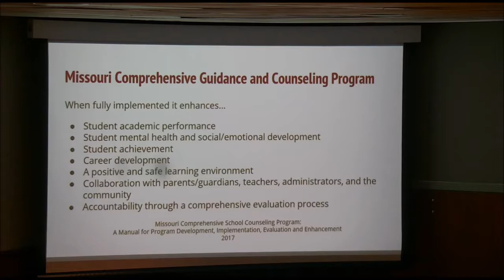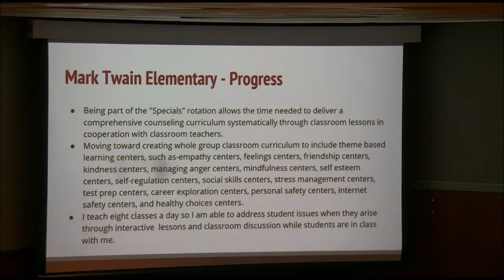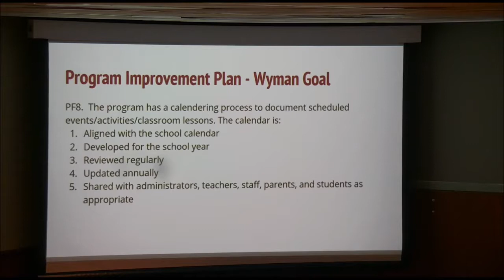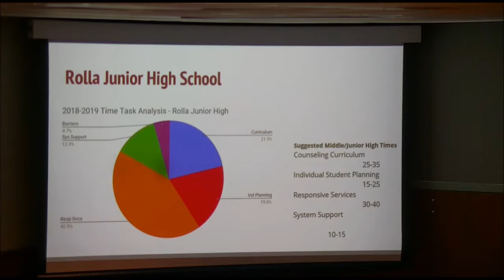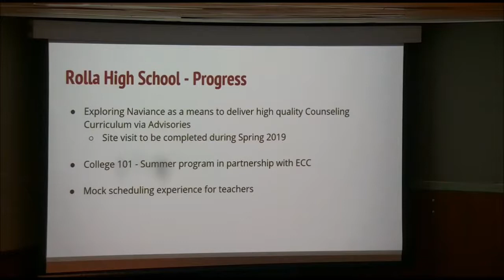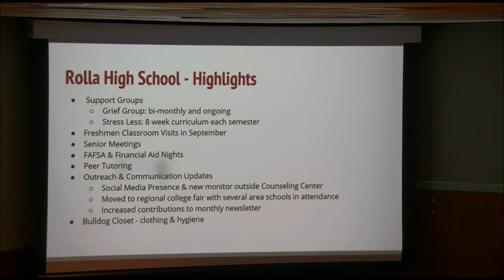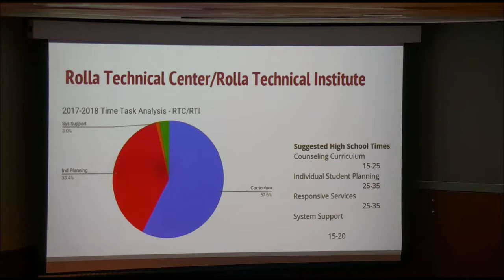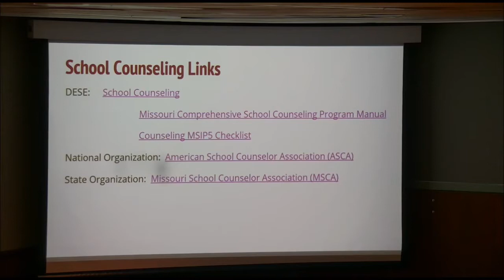2019 FEB 7 Counselors Report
The School Counselors from all 7 campuses deliver a program update to the RPS Board of Education.